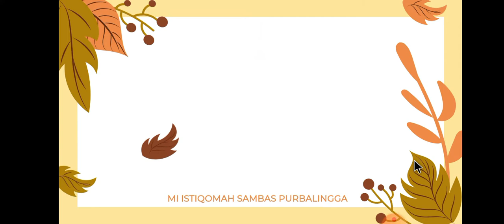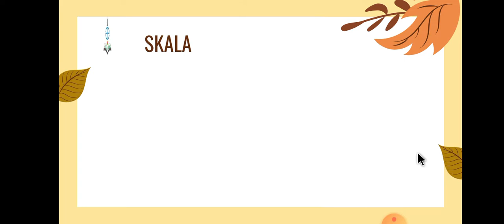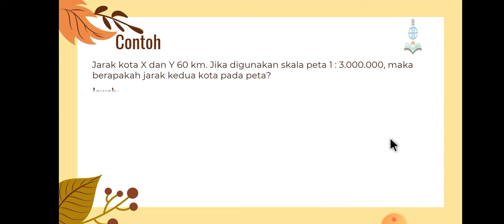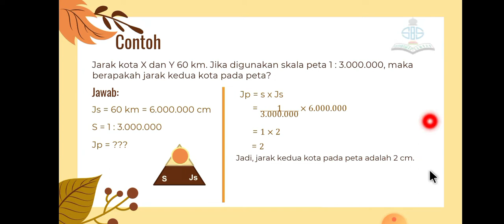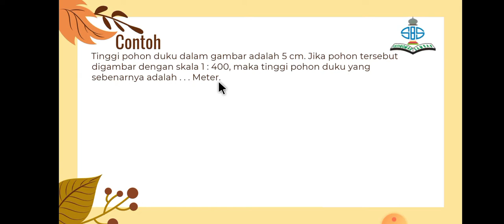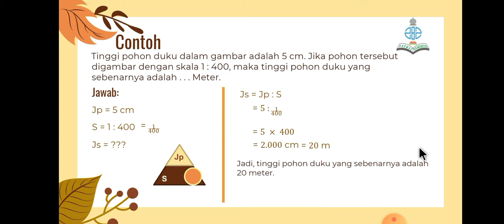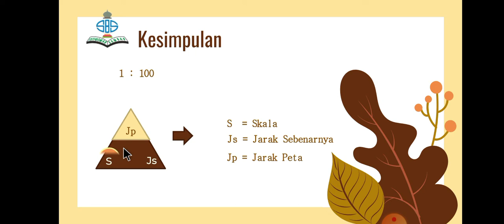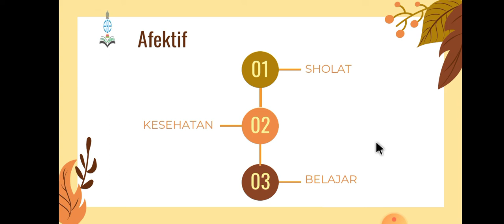MATEMATIKA | KELAS 6 | SEMESTER 2 | PERTEMUAN 18 | SKALA